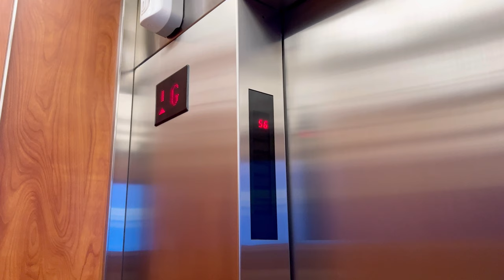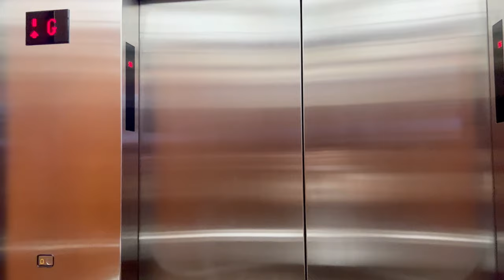VLOG : Tour SKYE @ Menara BCA || Skye Bar & Restaurant - Menara BCA - Bundaran HI - Jakarta Pusat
Hi guys! Welcome back to ReviewSonia edisi Rekomendasi Tempat Kulineran di Jakarta!

Kali ini aku mau share pengalaman aku kuliner di SKYE Bar & Restaurant di Menara BCA Lantai 56, Bundaran HI, Jakarta Pusat.

Thankyou guys for watching my Vlog! See youu on the next video :D

KODE REFERRAL - INVESTASI SAHAM & REKSADANA :
1. Ajaib Sekuritas : FRAN964 (gratis 1 lot SAHAM untuk kalian)
2) GoTrade = 557998 (gratis 2 USD untuk kalian TANPA SYARAT)

KODE REFERRAL - APLIKASI P2P LENDING, EMAS, CRYPTO :
3) Investree = O0ZFR (O besar, nol, Z F R)
4) Akseleran = AKSLFRANSISKA465777   (gratis Rp 100.000 untuk kalian)
5) Komunal = S36NQH   (potongan 50k untuk Pendanaan Pertama)
6) Asetku = GBPXG   (kalian dapat bonus up to 600k)
7) Pluang = SONI788329   (kalian dapat bonus up to 1 juta)